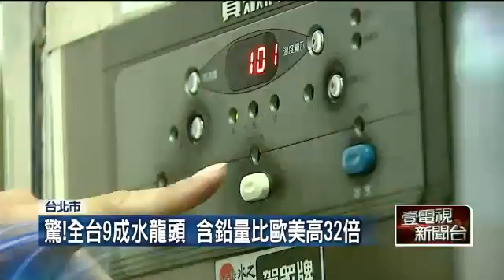驚！全台9成水龍頭 含鉛量比歐美高32倍 20151024